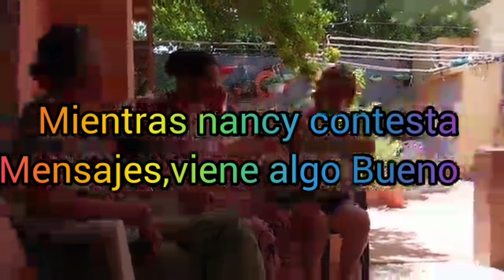los mojados 2da parte ahora le tocó 💧 a el palomo hasta mamá 🍍 se llevó su mojada 💦☕.